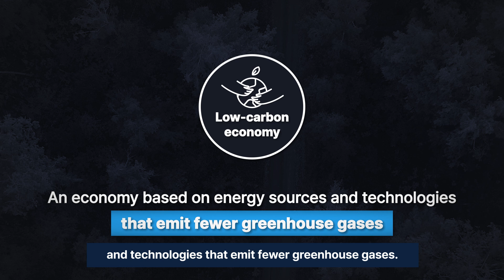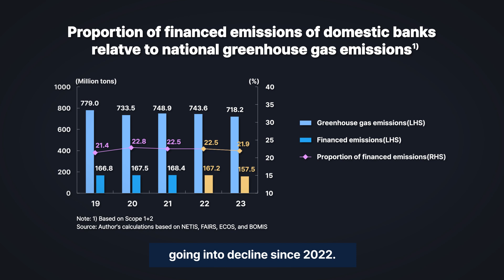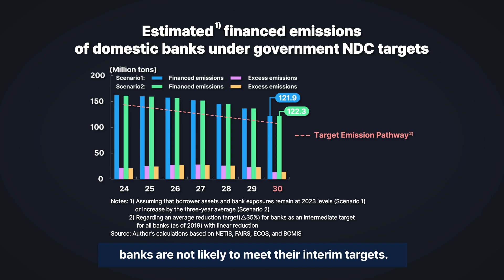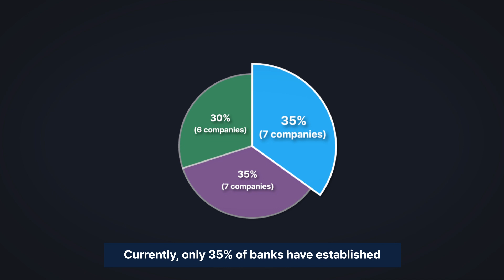🏦🐾Evolution of Finance for the Planet: Domestic Banks' Project to Reduce the Carbon Footprint📂⚠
In response to the worsening climate crisis, the transition to a low-carbon economy is becoming crucial.
Thus, global financial institutions and domestic banks in Korea are setting targets for reducing financed emissions
and strengthening their efforts to measure and manage these emissions.

We analyzed domestic banks’ targets and strategies for reducing their financed emissions,
and estimated the volume of financed emissions projected for 2030 in order to evaluate the feasibility of achieving the intermediate carbon neutrality goal.
Additionally, we found that there are several constraints on reaching the carbon neutrality objective.
Thus we explored the main constraints and potential measures to address these limitations.

For more details, please refer to [BOK Issue Note No.2024-20]
「Current Status of Domestic Banks' Management of Financed Emissions and its Policy Implications」